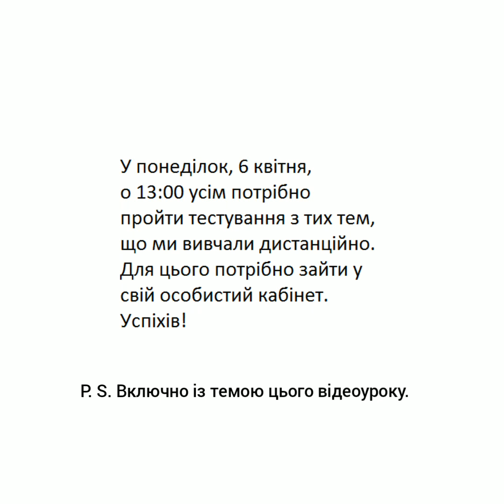Біологія. Захворювання людини із спадковою схильністю.